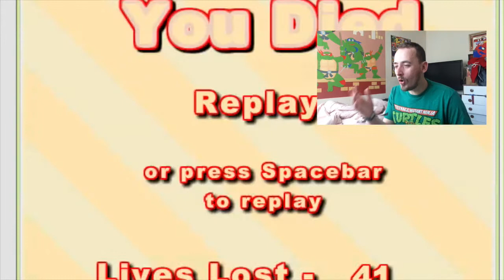UNFAIR PLATFORMER FINAL PART - SO DAMN HAPPY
the final part to the game unfair platfomer, 4 more levels to get through which all decide to cause some bother to me before i can celebrate completing this damn game